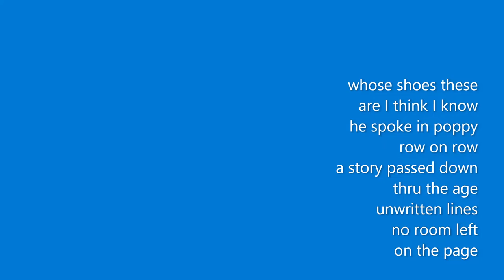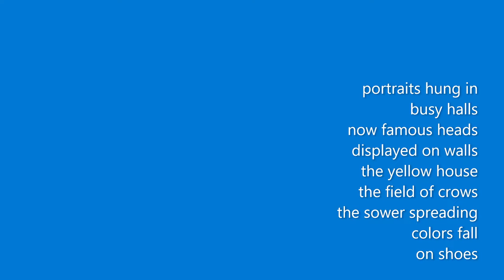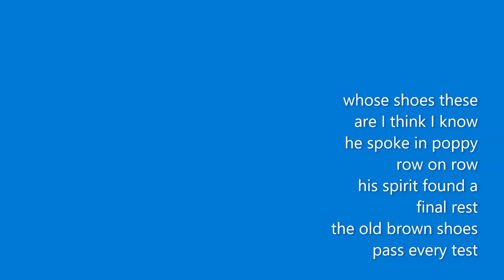Look At Them Shoes | Song Reflecting on Van Gogh Paintings (Demo 2022)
Someone once said that asking the artist about the meaning of a work is not helpful. The artist often does not know the meaning. As usual, I am no kind of producer, so forgive the pops and groans and mistakes. All instruments and vocals by me. Composed and authored by Reggie Hart in 2022. Vincent Van Gogh painted so many wonderful scenes. This song celebrates his work, especially his painting of everyday objects such as boots and shoes.